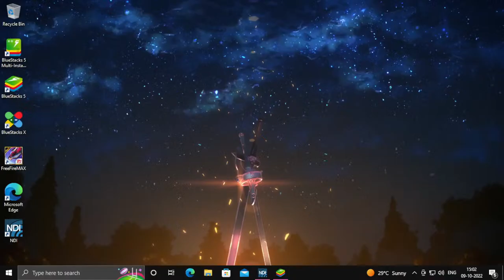🇮🇳 OG ELITE VS NIGMA GALAXY 🇹🇭 | ULTIMATE FACE-OFF | LIDOMA CLASH WAR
OgElite Vs Nigma Galaxy

Mode : Clash Squad

Organized & Managed by :- Lidoma India